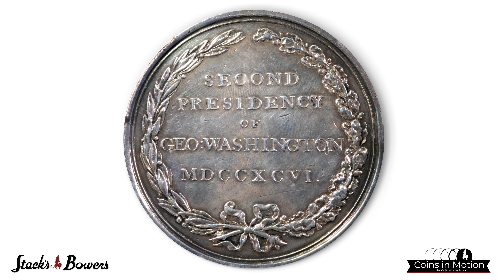Circa 1798 Washington Seasons Medal. The Home. Early reverse die state. Silver. AU-50 (PCGS).